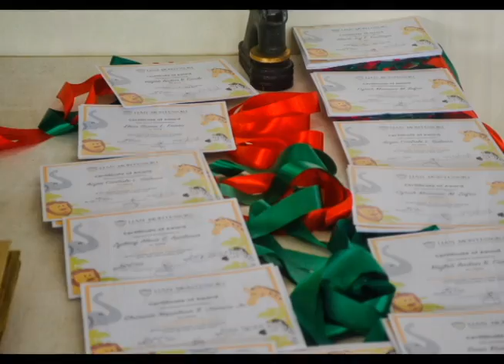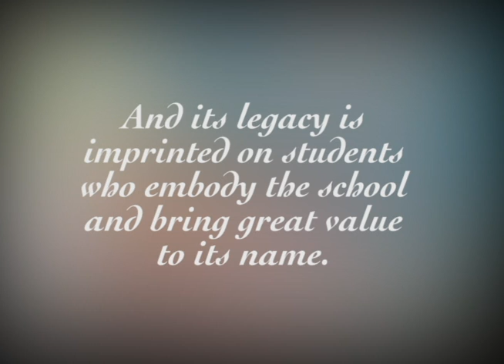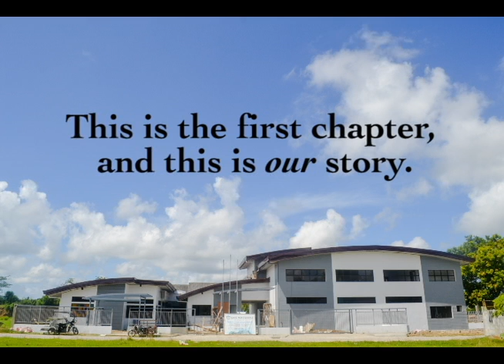The First Chapter - Lian Montessori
An audio visual presentation of Lian Montessori's beginning presented last June 13, 2016 at the Grand Opening and Parents' General Orientation.